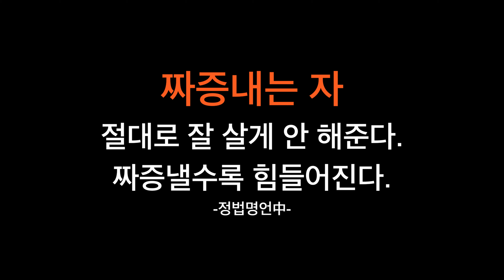딱!!지금!! 먹을수 있는 맛~Mideodeok Bibimbap#일상#맛방#간단요리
우리님은 봄하면 떠오르는 음식이 있으세요?
맛있는게 너무 많아서~~ㅎㅎ
지금 딱!!! 봄에 먹을수있는 미더덕!!
미더덕 비빔밥 같이 가보실래요?

A seasonal spring  Mideodeok.
I'm here to eat bibimbap made with Mideodeok .
Would you like to watch it with me?
(Mideodeok=Styela clava)

맛있는하루 하루한끼 Korean-food# Bibimbap#Styela clava#미더덕#미더덕비빔밥#인혜#일상#집밥